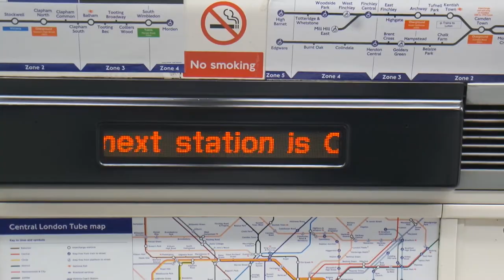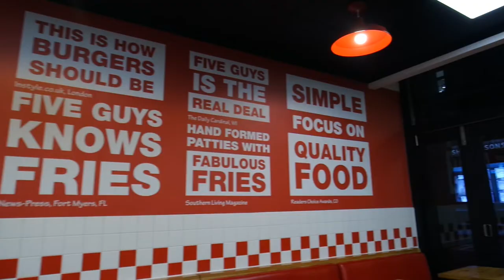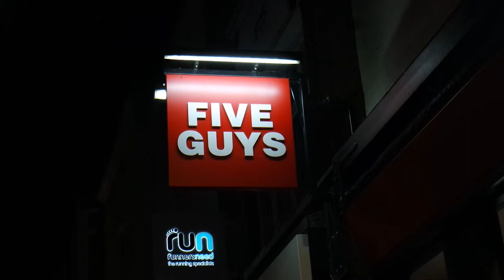SZEJK Z BEKONEM Z FIVE GUYS | UK FastFood #2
Drugi odcinek serii UK FastFood, gdzie testujemy fast food'owe sieciówki dostępne w Wielkiej Brytanii. Dzisiaj próbujemy Five Guys.

00:00 Wstęp
00:21 Unboxing jedzenia
02:02 Szejk z bekonem
04:03 Ciekawostki o Five Guys
04:43 Oceniamy